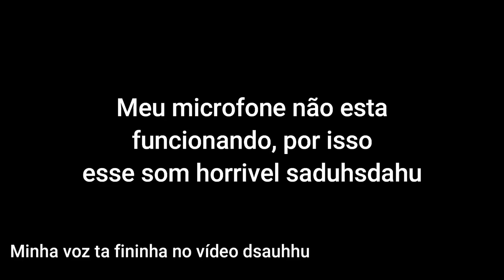AVALIANDO TRADE de INSCRITOS! *TRADES PEQUENAS e ,MÉDIAS!*- Episódio #6 - HellsOficial - Hells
AVALIANDO TRADE de INSCRITOS! - Grand Piece Online

Nesse vídeo eu avalio as trades dos inscritos, em W, F ou L!  📢

Jogo referido: Grand Piece Online 🎈

📚 Créditos do vídeo (Contate-nos pelo Discord! As hashtags irão estar em parênteses!):

🎥 Youtuber: HellsOficial(5974)
🍙 Thumb: 𝓖𝓲𝔂𝓾𝓾.神話(3221)